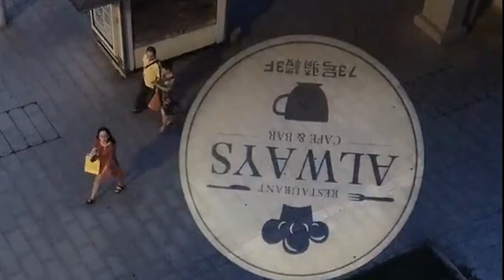Using the AdvertisingProjector attract more passes-by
this is an advertising projector which can rotate wanterproof. Not only can it attract more passes-by, but also bring to the development of the stores.